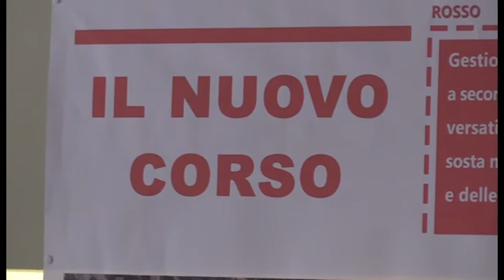Diario elettorale Avellino. Il Corso, il verde e le periferie i temi clou dei programmi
A dieci giorni dal voto per le Amministrative i candidati a sindaco rilanciano gli impegni per Avellino. Con Morano il deputato Cattaneo, Cipriano in tour nelle periferie